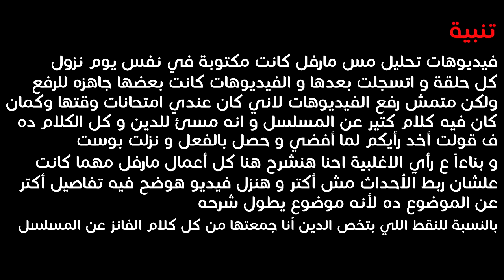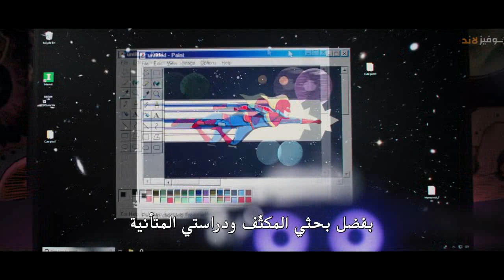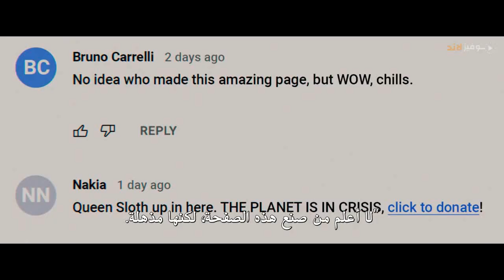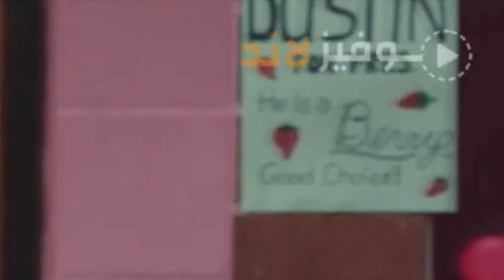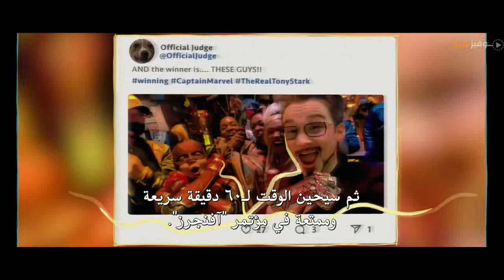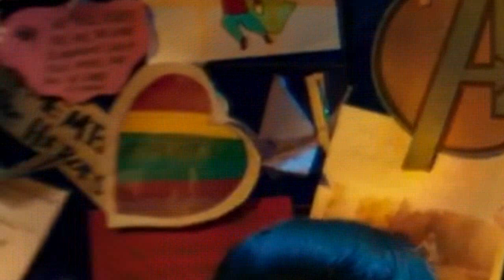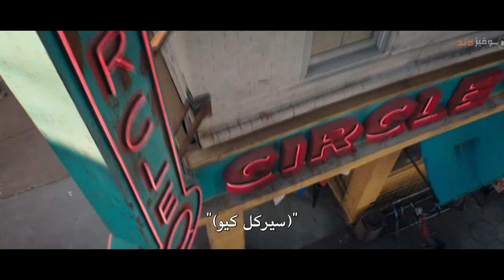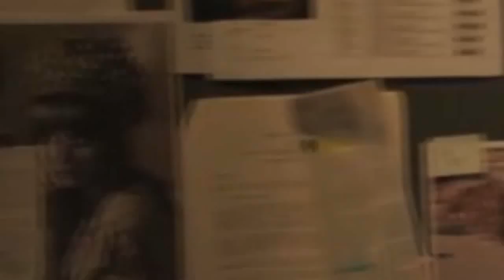تحليل الحلقة الأولي من مسلسل Ms Marvel و تحليل الـ Post Credit Scene | أسوء تقديم .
Ms Marvel Episode 1 Breakdown And Hidden Easter Eggs MS MARVEL EPISODE 1 BREAKDOWN! Easter Eggs & Details You Missed! , تحليل الحلقة الأولي من مسلسل Ms Marvel و تحليل الـ Post Credit Scene | أسوء تقديم .